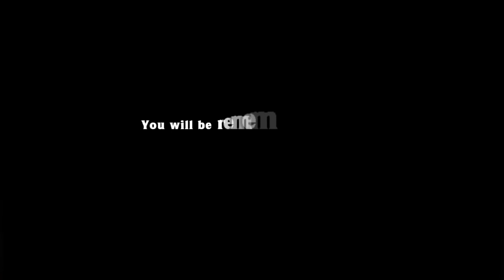Spelunky - Hell W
Spelunky